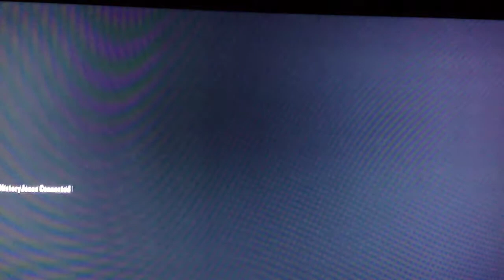Black Ops 2 Zombies P.1